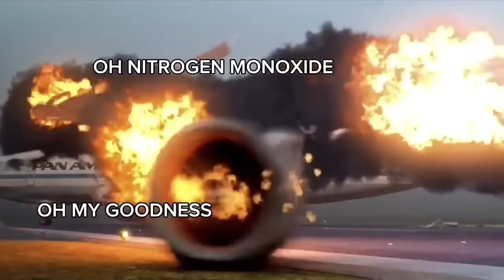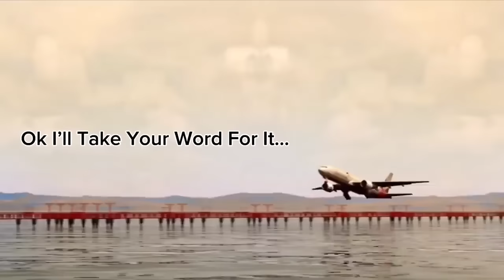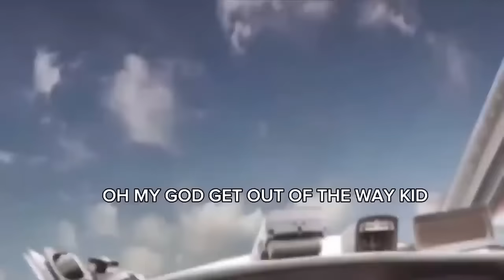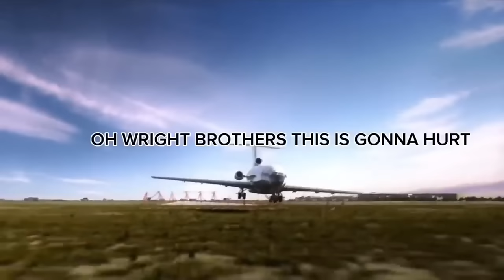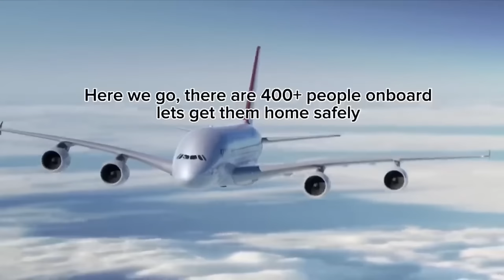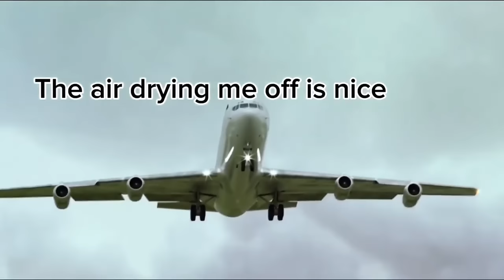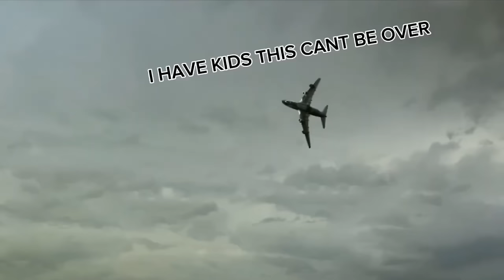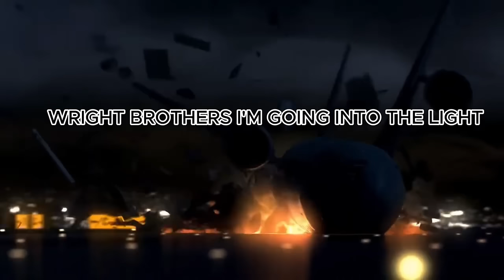If Planes Could Talk🗣️ | FULL STORY COMPILATION | ALL EPISODES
This is it, the full trilogy/story of my if planes could talk series, every. single. episode. Grab some popcorn and Enjoy!

⚠️NO DISRESPECT TO THE VICTIMS, THESE VIDEOS ARE JOKES, RIP 🕊️⚠️

Editing: CapCut
Thumbnail: Hypic
Edited On: IPad 5

(Follow For Bonus Photos And Content!)